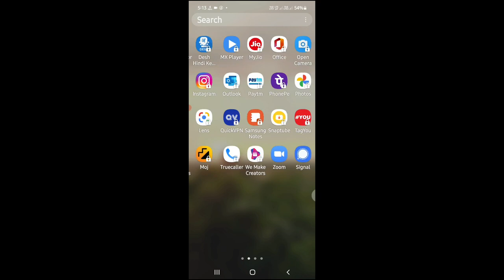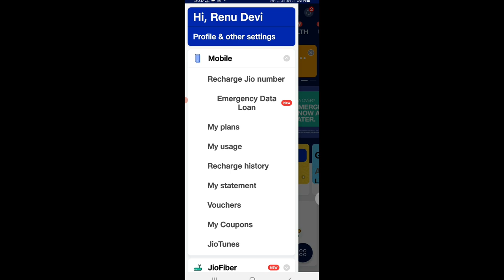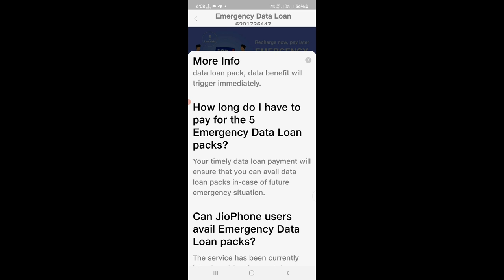jio Data Emrgency Loan Pay kaise kare /jio Data loan pay 2021|Free jio Data Emergency loan pay kaise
hello dosto aaj ki iss video pe main aplogo bataunga ki jio Data Emrgency Loan Pay kaise kare /jio Data loan pay 2021|Free jio Data Emergency loan pay kaise

your Quaries
jio data loan
jio emergency data loan number
how to activate jio emergency data loan
free jio data loan kaise pay kare
emergency data loan jio
loan data tutorial in hindi